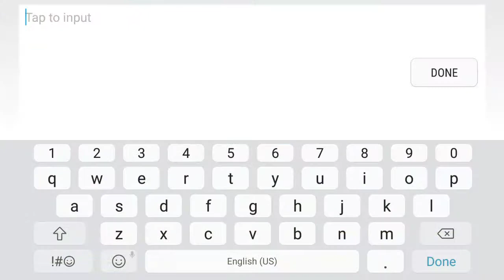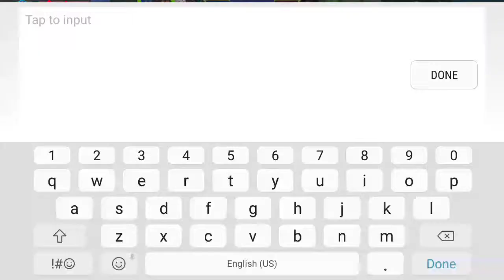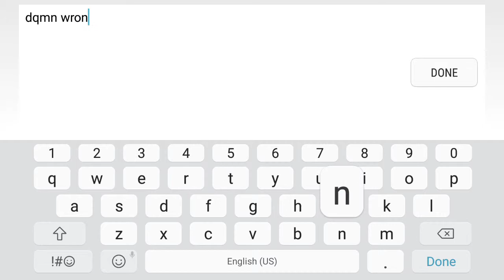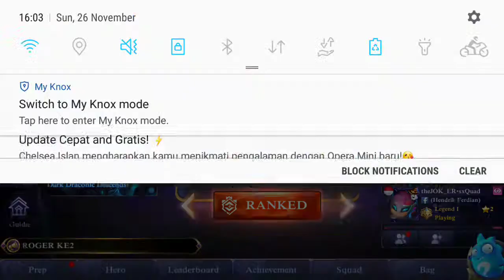Mobile Legends Bang Bang - Kiriyaza [Franco Tanker Hero]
im play with my Fb friend [Ranked Game] lol.

Terima Kasih sudah meluangkan waktu untuk menonton video ini.